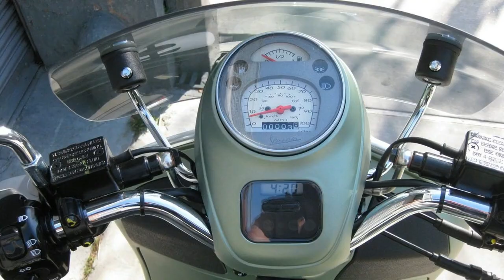WOW! Vespa Sei Giorni 2018 review!